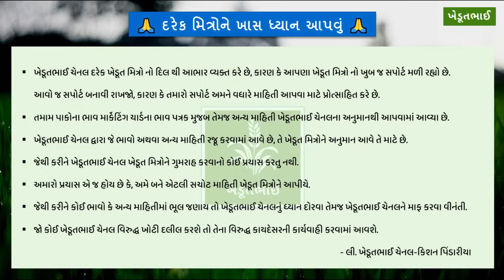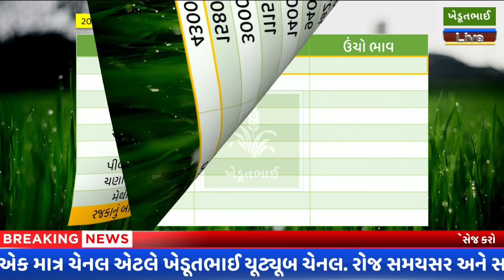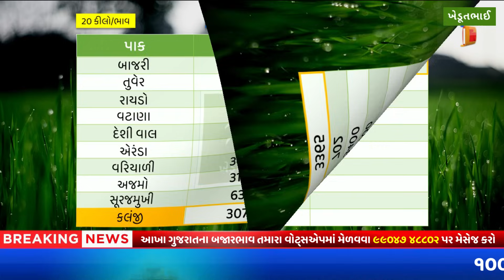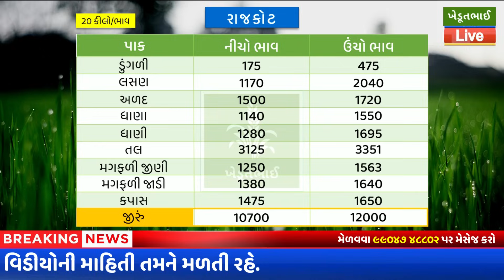🌾 Rajkot aaj na bajar bhav | 16 08 2023 | આજના બજાર ભાવ | રાજકોટ આજના બજાર ભાવ